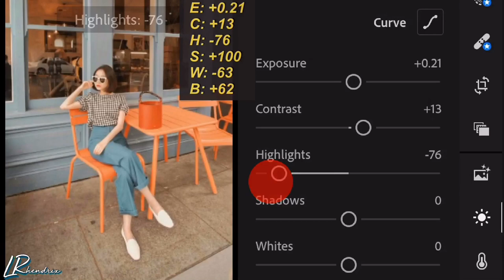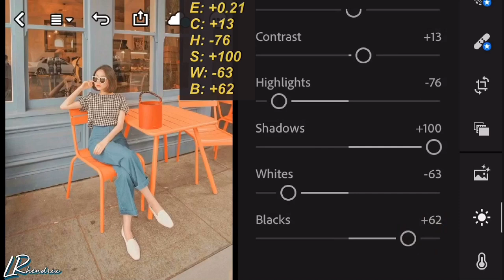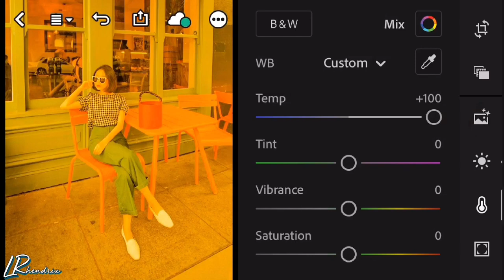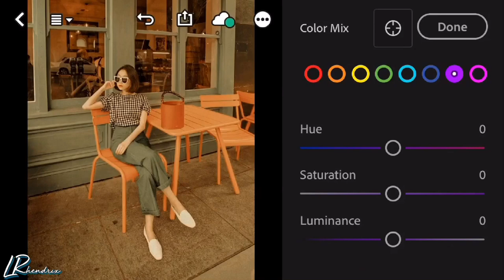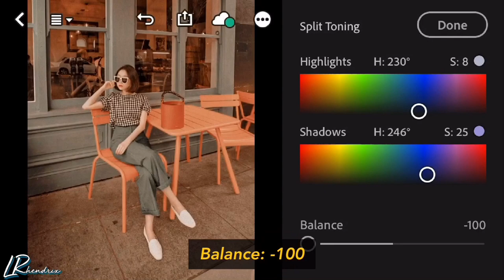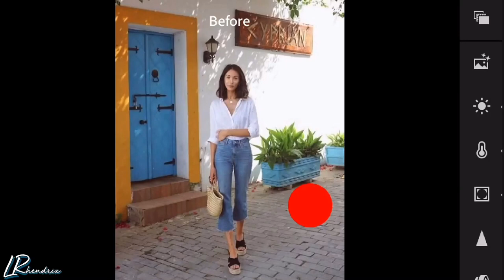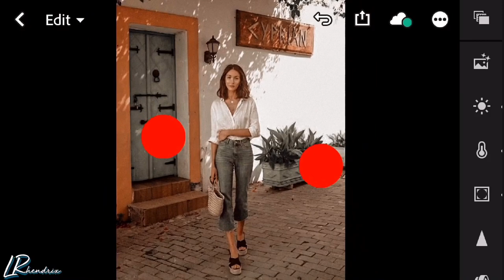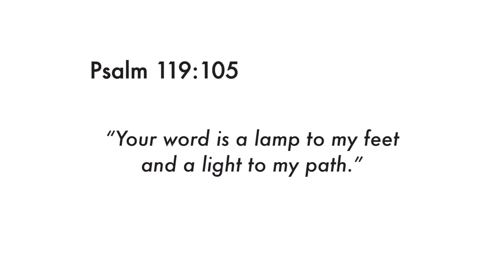Saddle Brown Preset | Lightroom Mobile Preset Tutorials Free DNG | Lightroom Presets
Saddle Brown Preset | Free Lightroom Mobile Preset Tutorial | LRhendrix

JOIN NOW for more presets☝🏼🤗

Send Hugs❤️

(PLEASE READ THIS FIRST)👇
- The Password will appear as Card
- DON'T SKIP/FORWARD

• NOTE:
Not all presets will fit in every photo. Please make some adjustments to the preset settings if needed.

“For nothing will be impossible with God.” – Luke 1:37

lightroom tutorial
lightroom mobile
color grading
lightroom preset
neutral preset
pastel preset
portrait preset
dark preset
selfie preset
coffee brown preset
korean pastel preset
black preset
yellow tone
korean preset
LRhendrix
Erno Ybañez
MarcTutorials
ReinaMarie
Polengshow
BenPen
Last Screamotion
Zie and Edilie
Jesen Zain
Mango Street
IH Edition

tutorial lightroom cc, tutorial lightroom mobile, tutorial lightroom android, tutorial lightroom peach, tutorial lightroom selebgram, tutorial lightroom terbaru,